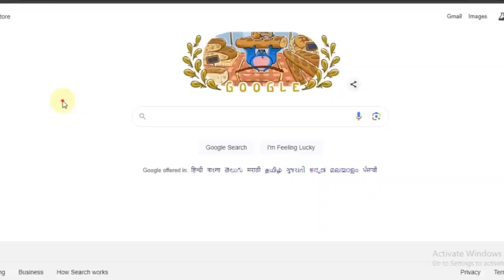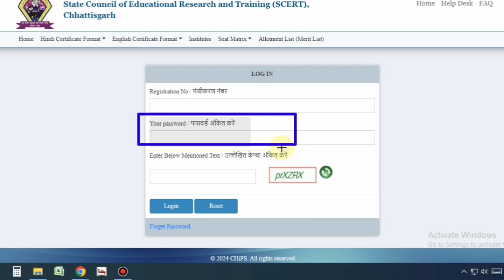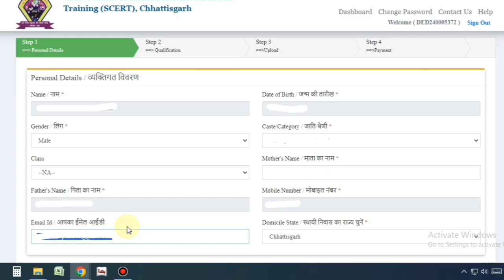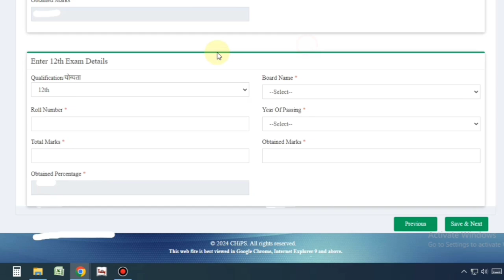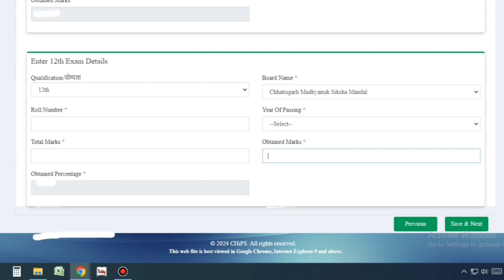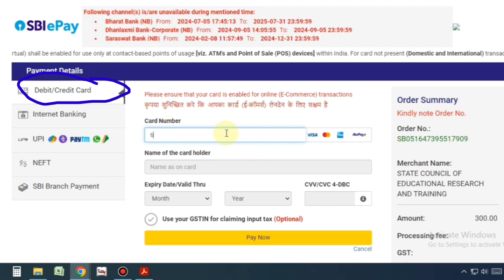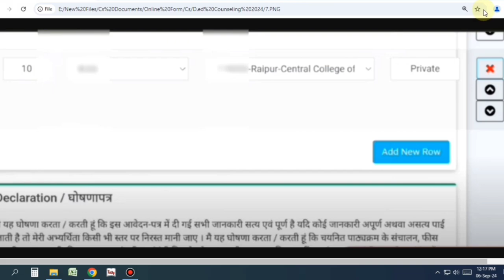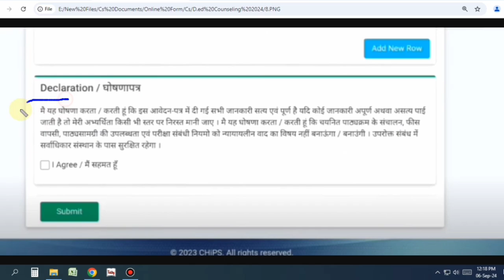Pre B.ed & Deled Counselling Form 2024 || CG Deled Counselling Form Kaise Bhare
🟦B.ed and Deled Counselling Form dalne ka link:-

is video me aap sikhenge ki deled ka conselling form kaisw bharte hai, A to Z tak pura jankari hindi me milega

Form fill karne me koi problem ho to comment karke puchh sakte hai,
Your Requirment: -
cg d.el.ed counselling form kaise bhare
cg deled counselling 2024
cg deled counselling 2024 kaise kare
deled counselling 2024 kaise kare
cg ded counselling form kaise bhare 2024
cg d.el.ed counselling 2024
deled counselling 2024
cg ded counselling form kaise bhare
deled counselling 2024 kaise kare cg
cg d.el.ed counselling form kaise bhare 2024
cg pre bed counselling form kaise bhare bhare
cg pre deled counselling 2024
deled form fill 2024
cg ded counseling form kaise bhare
cg deled counselling fees 2024
Cg deled counselling kya kya documents lagega

d.ed counselling 2024 online form kaise kare